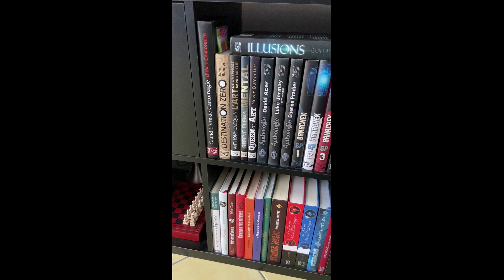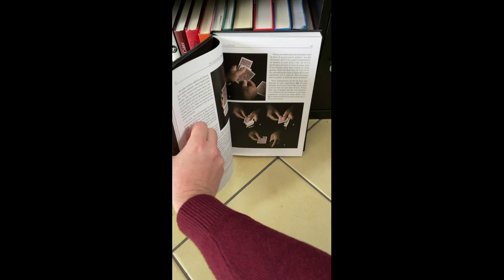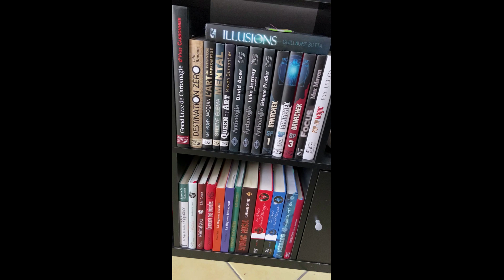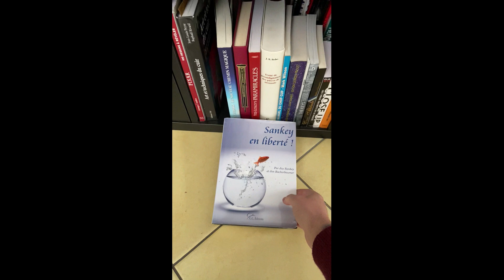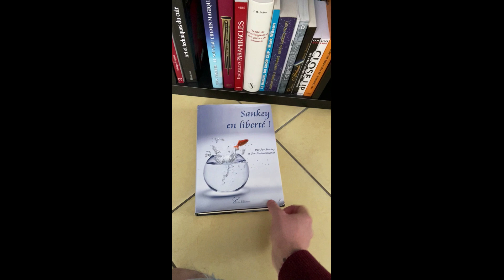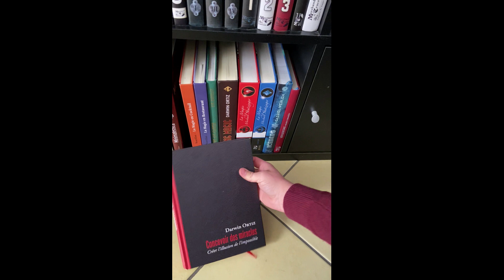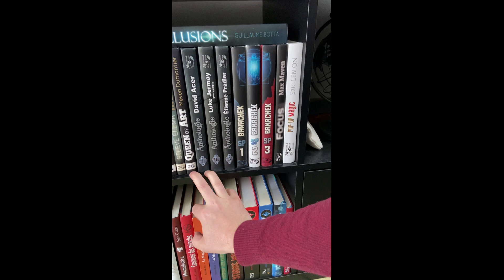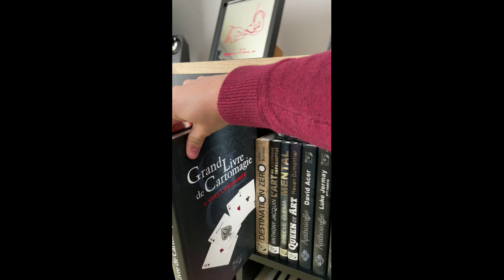C'est comment chez toi (Steve Friboulet de chez French Magic Pad) ?